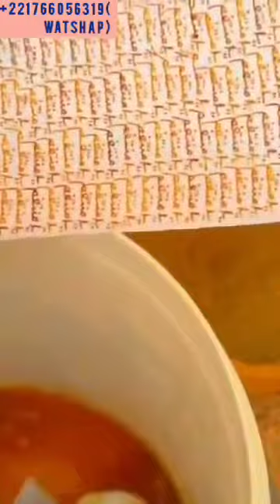ÇA VA TE SERVIR DANS TA VIE EN GÉNÉRAL IL EST IMPORTANT DE L’AVOIR ET LE GARDER